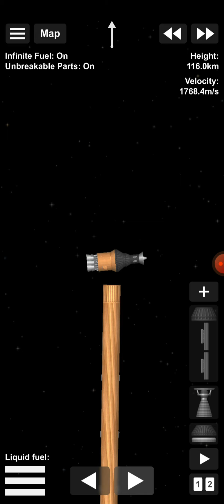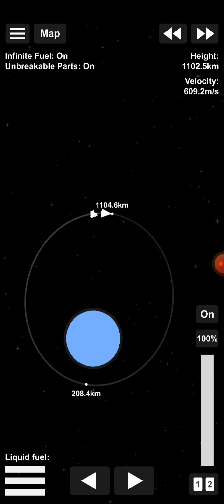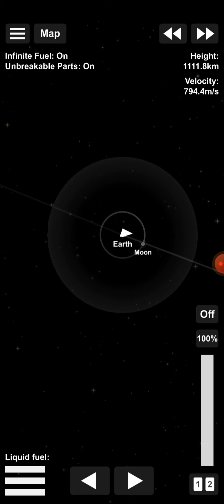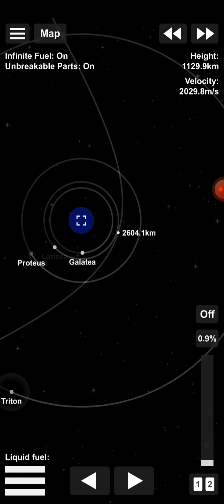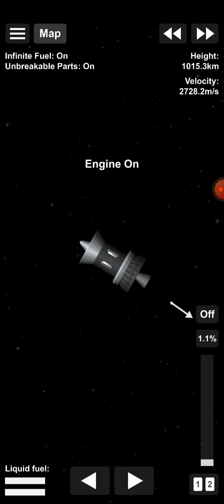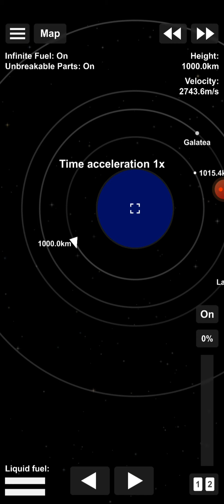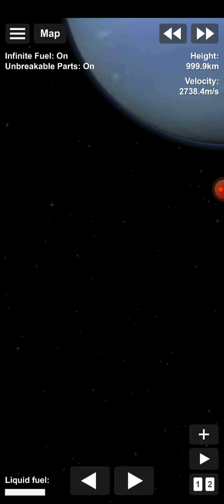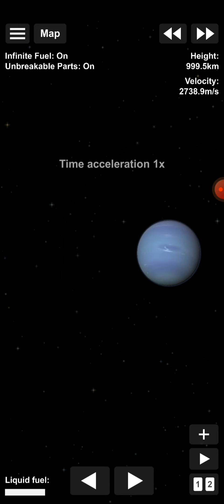going to Neptune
the last part was re entry